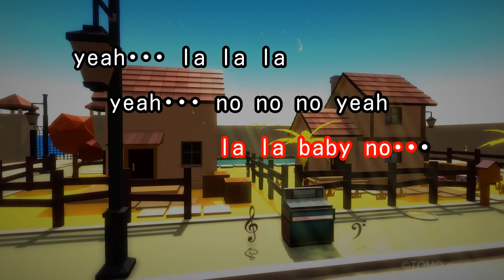【カラオケ】ビスケット/YUKI